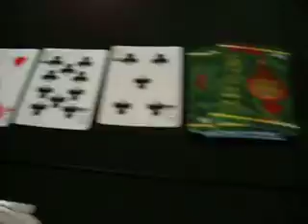Regensdorf Poker with Friends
We were playing Poker with toothpicks, hihi